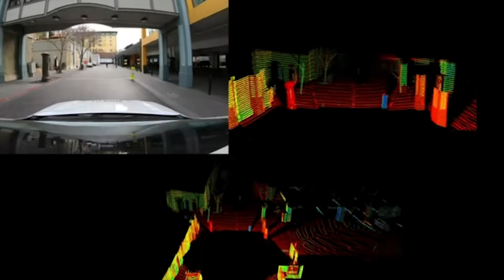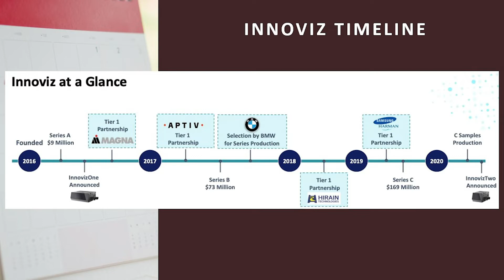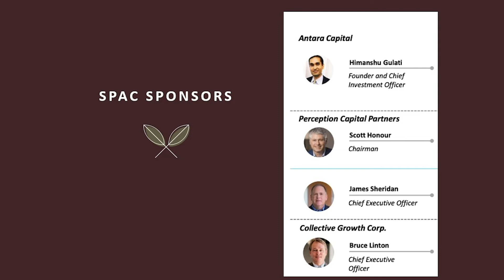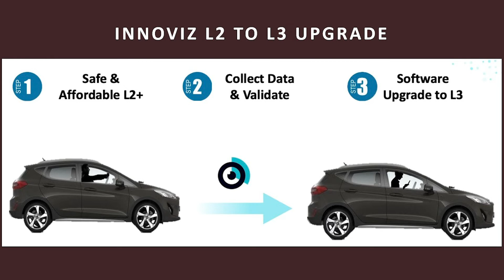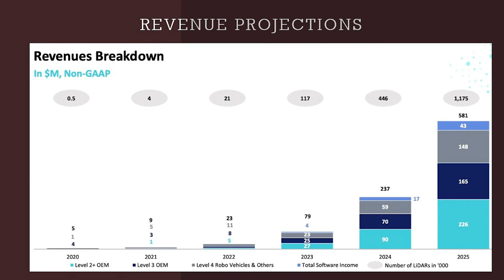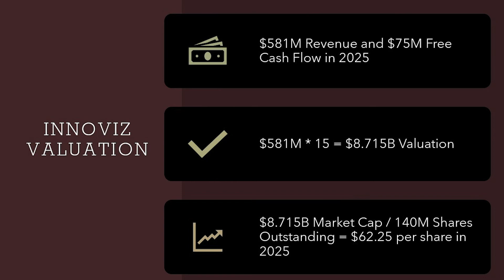Innoviz Technologies LiDAR company going public (CGRO Stock, INVZ Stock)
Innoviz Technologies, a Global Leader in LiDAR Sensors and Perception Software for Autonomous Driving, to be Listed on Nasdaq Through Business Combination with Collective Growth Corporation (NASDAQ: CGRO). The new ticker symbol for the combined company will be “INVZ”.

The hot stock market has generated a rush for private companies to go public using the route of SPACs. Innoviz will be joining the ranks of market leader Velodyne, recent blockbuster Luminar Technologies and upcoming Aeva as another LiDAR company to be listed.

Innoviz was founded in 2016 by a group of Israeli Intelligence Corps veterans from Unit 81. This is the most prestigious technological unit in the Israeli Defence Forces. Co-founder and CEO Omer Keilaf has grown the company to 280 employees globally and raised $251 million funding to date. Innoviz is a global developer of high-performance, solid-state LiDAR sensors and perception software for autonomous vehicles.

The company is trying to bring the LiDAR sensors along with the perception software at a price that will be conducive for mass production of consumer autonomous vehicles. The perception software complements the hardware with advanced AI and machine learning-based classification, detection and tracking features. Innoviz is headquartered in Tel Aviv, Israel.

Manufacturing Partners of Innoviz
Innoviz partnered with Magna International to bring the LiDAR to market. This meets the stringent requirements of automotive OEMs, robotaxi companies and the Tier 1 suppliers. In addition to Magna International, Innoviz has established several partnerships with other world leading Tier 1 automotive suppliers, such as HARMAN, Aptiv and HiRain, which is active in China. These partners are some of the most influential companies in the automotive industry and have extensive experience with driver assistance and autonomous driving systems.
The company has focused on the consumer vehicle market. This is expected to account for two-thirds of the Total Addressable Market (TAM) for LiDAR. The use of autonomous driving like Robotaxis and Delivery drones are at least 8 to 10 years away. So the LiDAR companies have to target Type 1 and Type 2 ADAS (Automated Driver Assistance Systems) to sort of navigate their way until full autonomous use cases hit the market.

BMW chose Innoviz’s solid-state LiDAR sensor, InnovizOne, sourced and manufactured by Magna International, to develop its LiDAR for series production. Their products are certified by Tier 1 partners as well for their superior performance.
The company has 17 granted patents and 66 in process. These are in the areas of system architecture, LiDAR algorithms, Perception algorithms, Lasers, etc.

Mr. Bruce Linton is the CEO of Collective Growth Corporation. He was the Founder and former Chairman of Canopy Growth Corporation, where he led over 31 acquisitions and $6 bn of capital raises.
Mr. Himanshu Gulati is the Founder and CIO of Antara Capital LP. They are a Hedge fund that specialize in event driven credit and special situation investing.
Perception Capital Partners are led by Scott Honour and James Sheridan who have more than 30 years experience in investing in technology companies.

There are a few risks that need to be pointed out here. Since many of the markets in which Innoviz Stock competes are new and rapidly evolving, it is difficult to forecast long-term end-customer adoption rates and demand for its products. Hence many of the financial projections may not actually realize tangible revenues. Currently the company is burning about 68 million cash per year.

The LiDAR technology is not seen as a game changer by Tesla and GM. They are pioneering Camera and Radar sensor technologies. There is also an influx by other LiDAR sensor companies intent on capturing the market share. The only way the sensor will not become a commodity is the Perception software. The company that can capture the most data by driving billions of miles and refining the Machine learning algorithms, will ultimately be the winner of the Autonomous vehicle market.